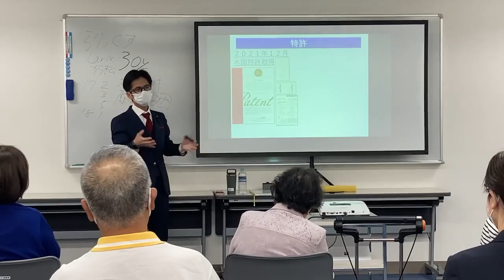腰痛緩消法学習会（岡山）2022/5/22